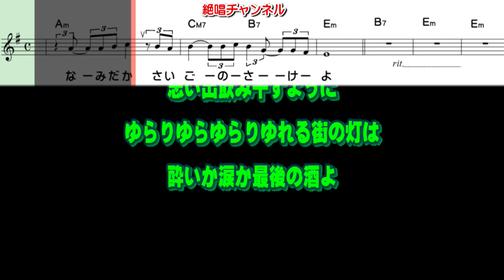木村徹二 最後の酒0 ガイドボーカル簡易版（動く楽譜付き）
2月28日に発売されました  木村徹二 さんの『最後の酒』のガイドボーカル簡易版を作って見ました😊🎶。